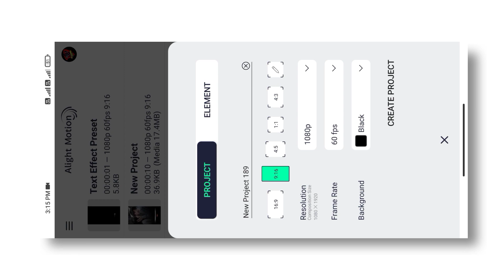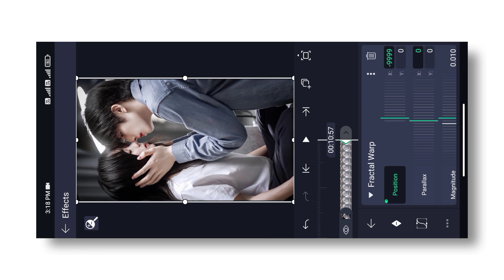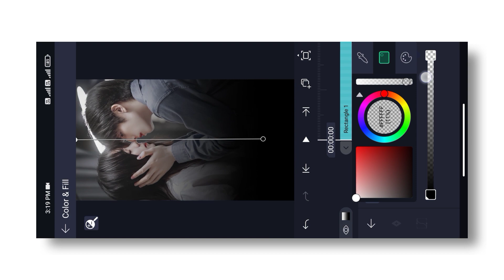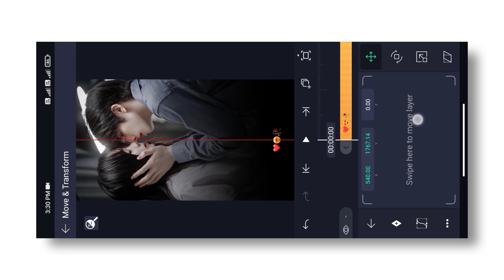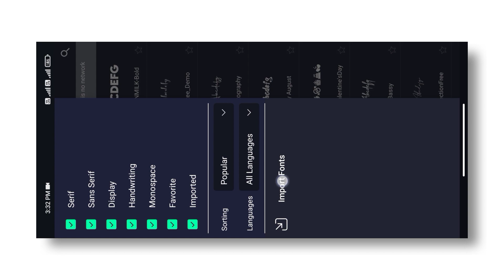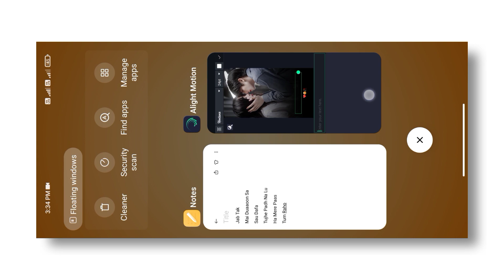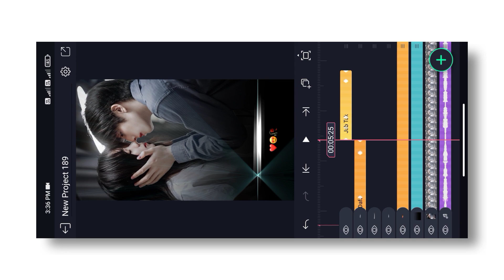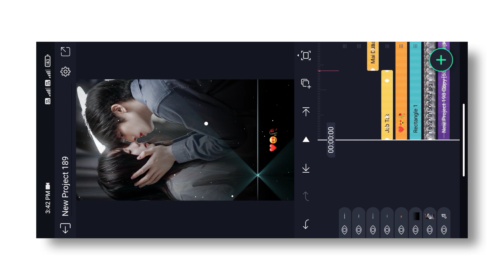How to Make Flash Lyrics in Alight Motion | New Trending Water Effect Lyrics Status Editing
⤵️ DOWNLOAD ⤵️

Your Queries 👇
how to make typing status video
how to make lyrics status
how to make black screen lyrics video
instagram typing text lyrics video editing
how to make emoji lyrics video in alight motion
instagram viral reels lyrics video editing
trending typing text video editing

Technical Manish
🇮🇳 Chhattisgarh 🇮🇳